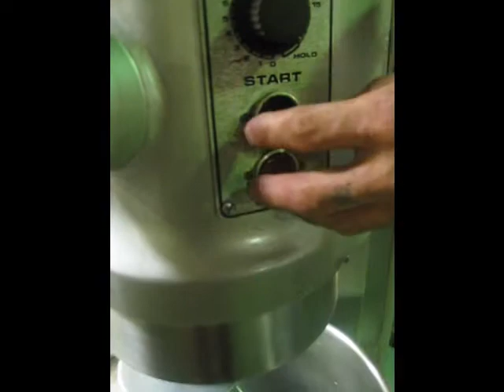Hobart 60 Quart Dough Mixer P-660 CC5857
Dough Mixer